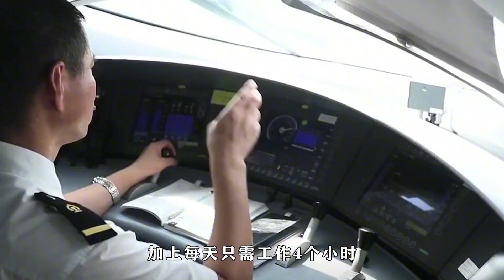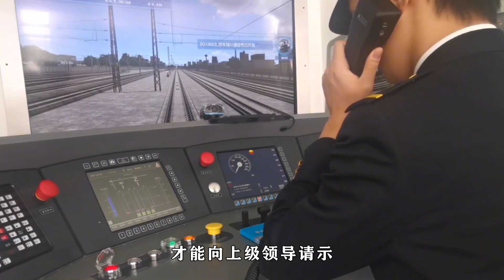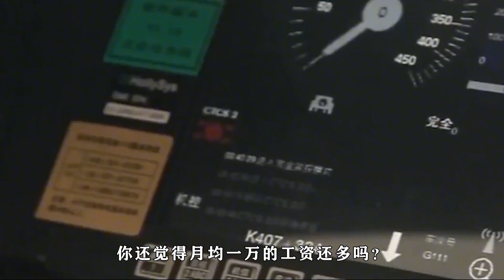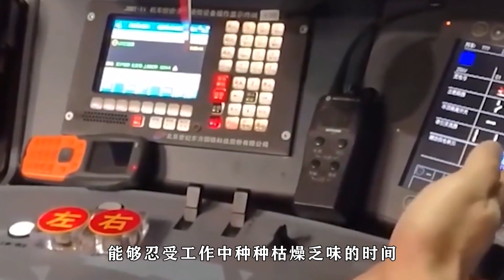為何高鐵司機每天工作4小時，月薪就上萬？這樣的工作你羨慕嗎？